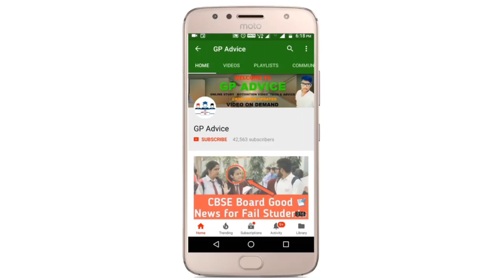BIG Dhamaka News For Students ! This Rule Help Students To Score Extra 10% Marks in Board Result